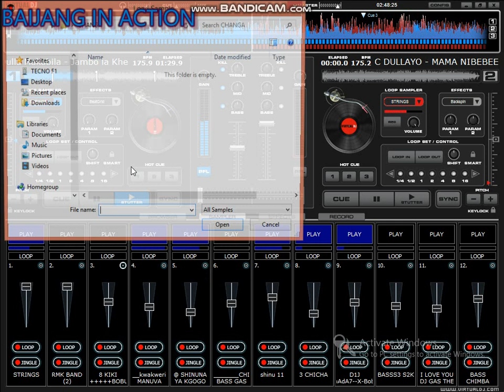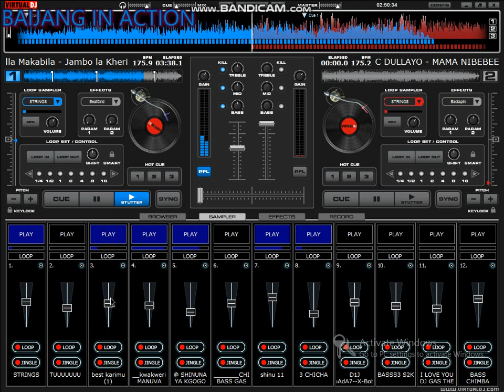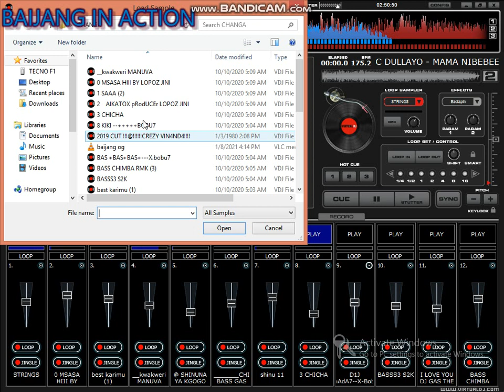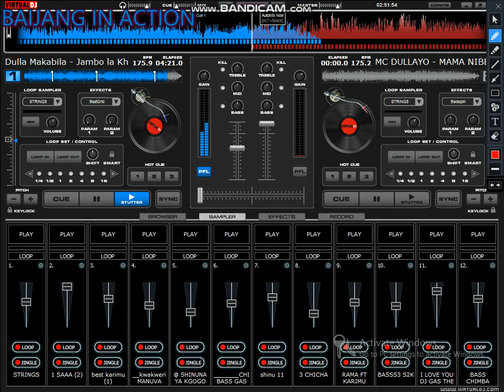Dulla makabila Jambo la heri VDJ BEAT